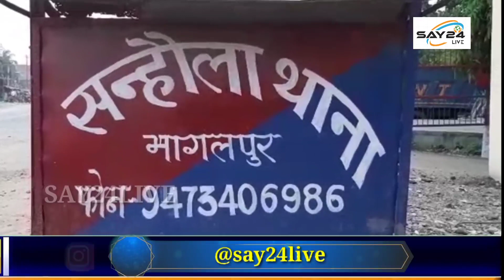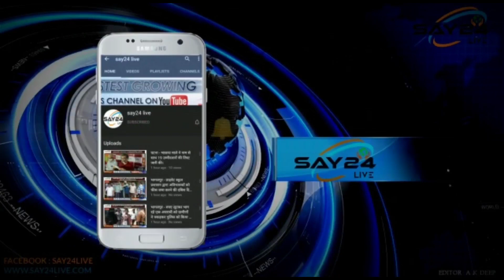विदेशी देशी शराब के साथ दो तस्कर गिरफ्तार।